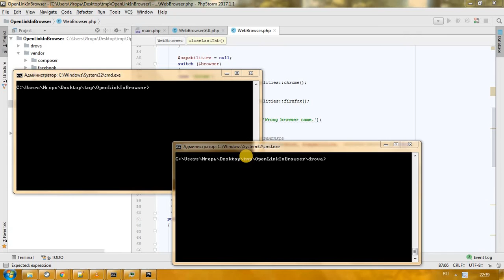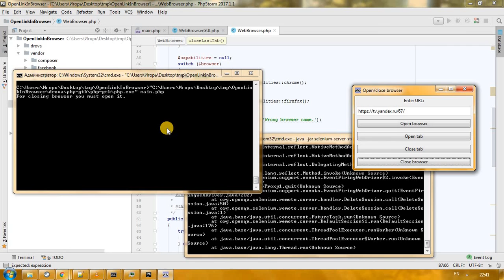PHP-GTK и Selenium